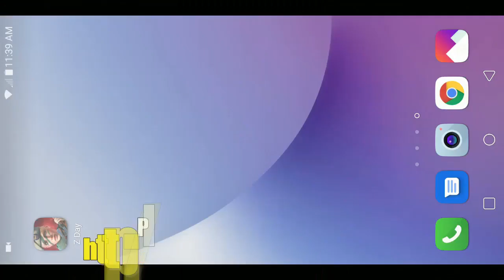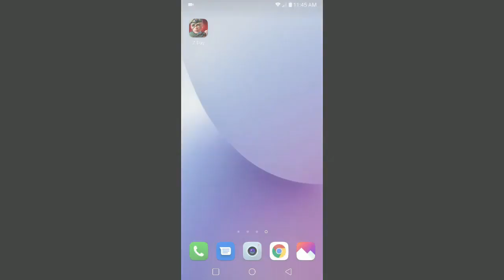Z Day Hearts Of Heroes Triche 2023 ⇐ Zday ⇐ Hearts Of Heroes Hero Expedition 1⇐109 How To Pass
z day hearts of heroes triche 2023 -  🔥 z day hearts of heroes hack 🔥 - how to get 💥free💥 gold on android & ios..
how to hack z day hearts of heroes ◀ z day hearts of heroes hack | cheats for free gold. z day hearts of heroes free hack ▼ z day hearts of heroes hack | cheats for free gold.